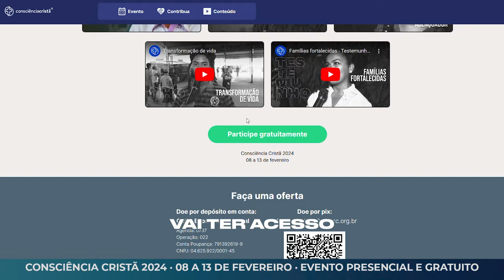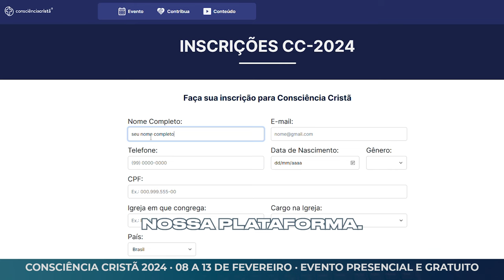SEMINÁRIOS DA CC 2024 | INSCREVA-SE E PARTICIPE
PARTICIPE DOS SEMINÁRIOS

A programação da Consciência Cristã é pensada para que você tenha uma verdadeira imersão em um tempo de qualidade, com muito aprendizado e edificação.

Hoje queremos convidar você a participar dos seminários da CC 2024!

Serão dez seminários disponíveis para você escolher, com uma grande variedade temática, com base no tema central do evento: “No poder do Espírito”.

Você vai encontrar durante os 6 dias de evento:
--- 15 Plenárias